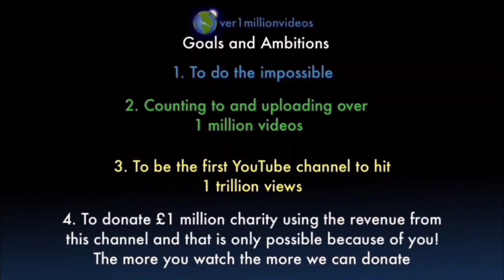Counting to ONE MILLION!!, This is Number 106,246